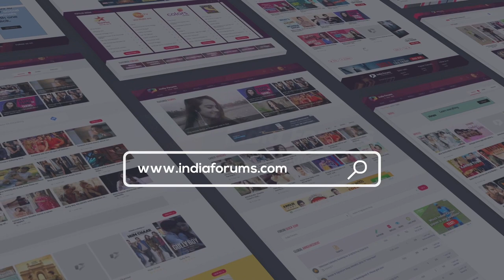Filmy Meter Ft. Nakuul Mehta And Anya Singh | Who is More Filmy??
Nakuul Mehta & Anya Singh recently had their show Never Kiss Your Best Friend season 2’s release and we chatted with the two and found out who is more filmy? We hope that you guys enjoyed this video if you did do comment and tell us.